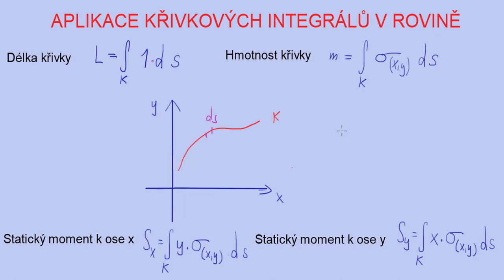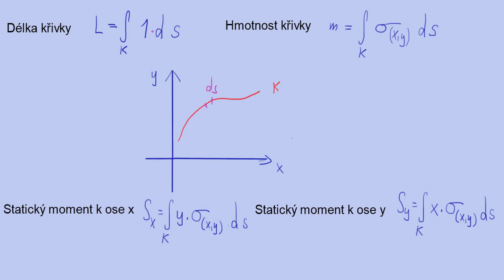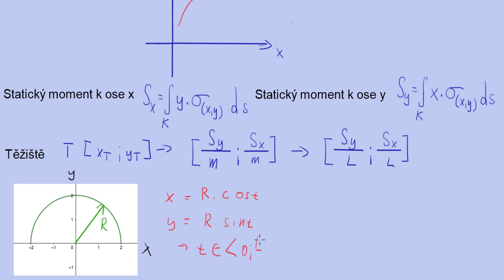Aplikace křivkového integrálu v rovině | 10/12 Křivkový integrál | Matematika | Onlineschool.cz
V tomto videu ti vysvětlím všechny základní aplikace křivkových integrálů v rovině - výpočet délky křivky, její hmotnost, statické momenty k osám a polohu těžiště. Z aplikací křivkového integrálu druhého druhu (z vektorové funkce) si projedeme výpočet práce síly po dráze a výpočet ploch uzavřené křivky.

Pokud si křivkové integrály prvního a druhého druhu, greenovu větu a potenciál potřebuješ procvičit více, tak sbírku řešených příkladů na křivkové integrály můžeš najít na 👉🏼👉🏼👉🏼